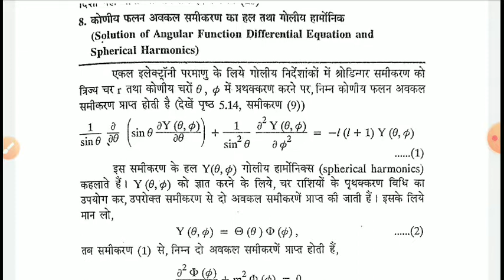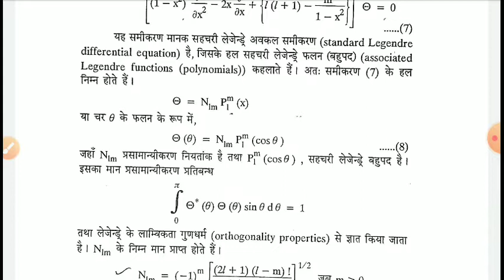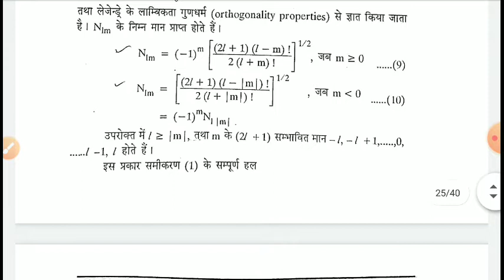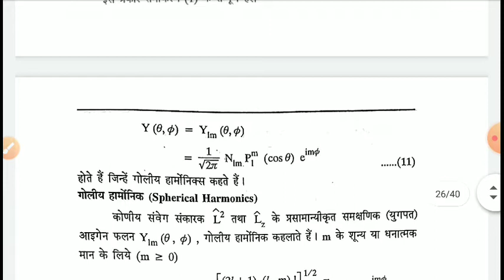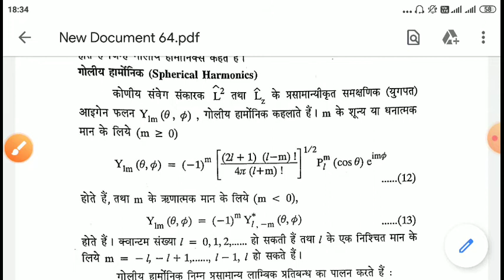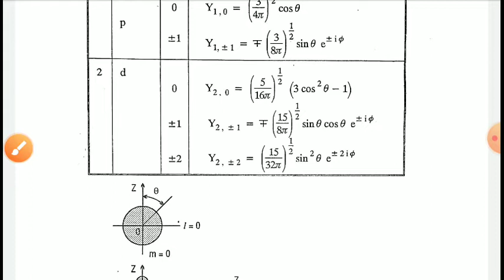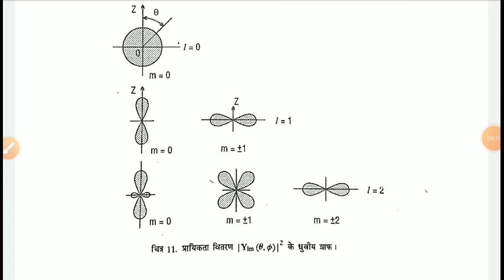BSc III Physics I Unit IV Lecture 6 Solution of angular function and spherical harmonics